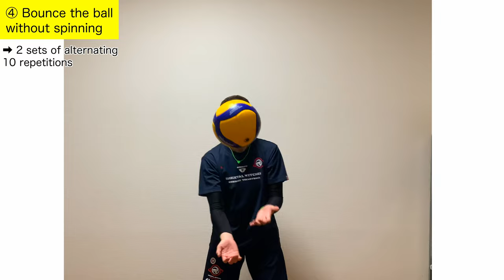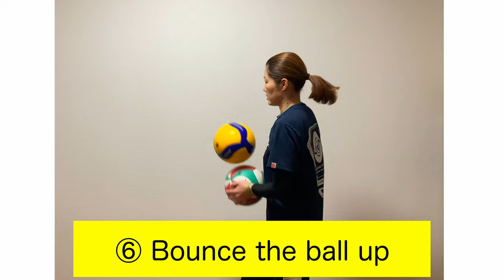Ball control practice that leads to progress in volleyball！【volleyball】